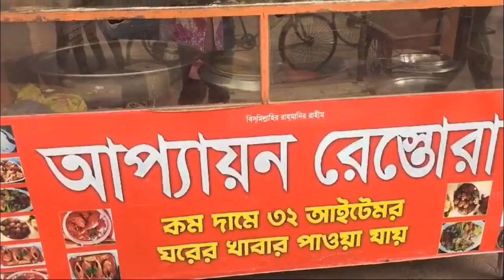Appayan Rastaura In Narayanganj ।। অ্যাপায়ন রেস্তোরা নারায়ণগঞ্জ ।। Vlogs -13 ।। Manik Ahamed Srabon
Appayan Rastaura In Narayanganj  ।। অ্যাপায়ন রেস্তোরা নারায়ণগঞ্জ

A Manik Ahamed Srabon Brand Production..
Follow Manik Ahmed Srabon on Facebook-

 / md.srabon.161​
Follow Mank Ahamed Srabon Yutube Channel.
Link:

Dream Holiday Vlogs Videos.
Link:

 • Dream Holiday Park ।। ড্রিম হলিডে পার...

*** ANTI-PIRACY WARNING ***

This content is Copyright to Manik Ahamed Srabon. ! Legal action will be taken against those who violate the copyright of the following material presented!

Thanks.